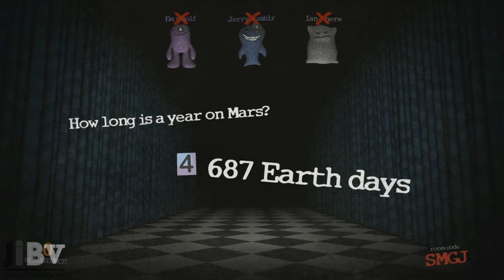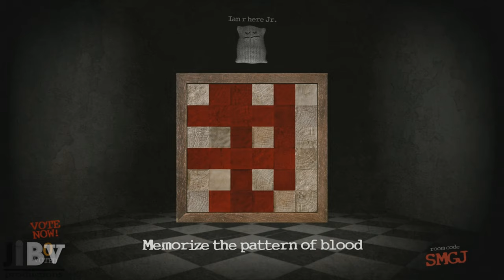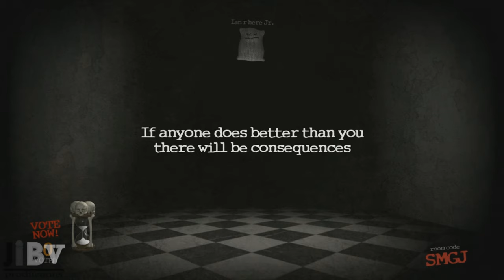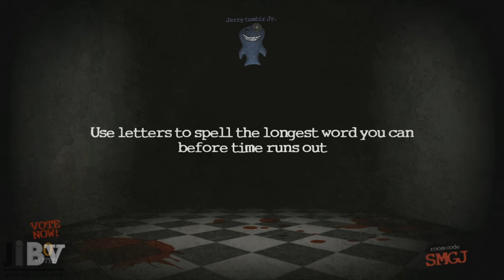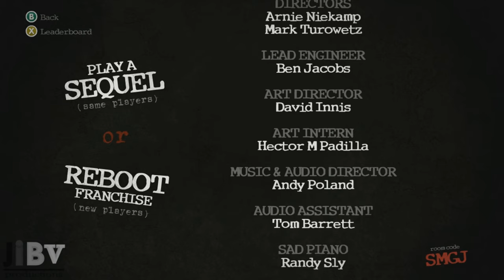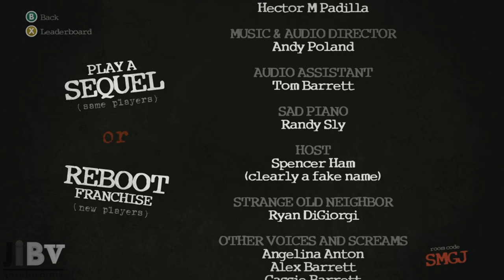Let's Play Trivia Murder Party with Ian, Brian & Jordan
Ian's screen isn't functioning the way he expected it to, Brian and Jordan are bad mathematicians, there's blood all over this art, and dice are stupid.  All of this happens when our boys get together to participate in the most deadly quiz show of all time, Trivia Murder Party, available in the third Jackbox Party Pack.  Who will do well, but most importantly, who will make it out alive?  Who cares?  Dice are stupid.

JIBV Productions™ 2021